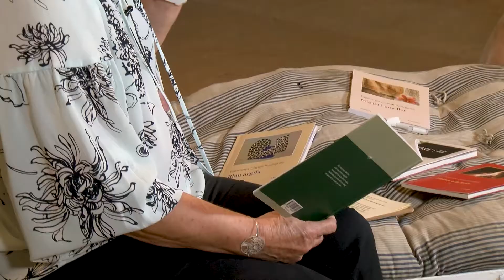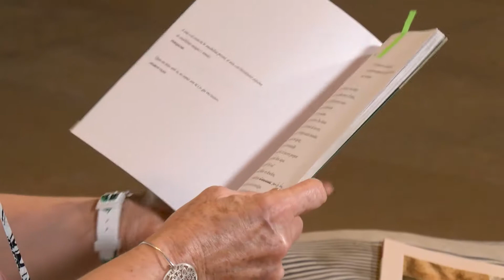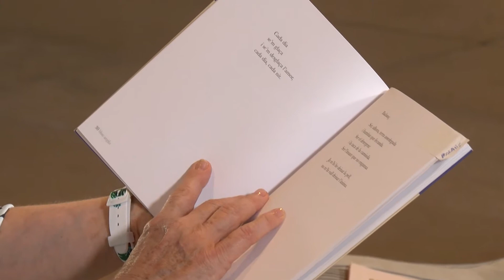Esperança Castell. Festival nacional de poesia a Sant Cugat. Octubre 2020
Esperança Castell Rodriguez (Sant Adrià del Besòs, 1951). Doctora en Medicina i Psicoanalista. Com a poeta, es dona a conèixer el 2011, amb la publicació de Negre i Fil (Montflorit). Continua amb Flames a la fosca (Meteora, 2013), Arrels a la roca (Meteora, 2016) i Blau argila (Meteora, 2018). És coautora dels llibres de poesia Trencadís (Printcolor, 2015), amb el grup 7 de Cors, de Cadències (Ònix, 2015) i En l’angle de la tarda (Ònix, 2017), amb el grup enVers. Mig pa i una flor (Meteora, 2020) és el seu cinquè recull individual de poemes.